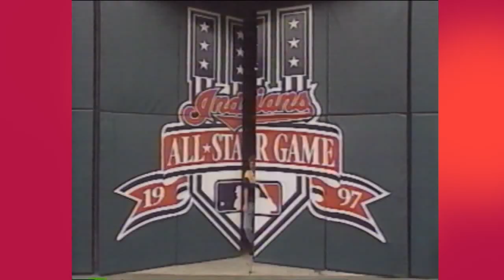Tony Rizzo - Cleveland Association of Broadcasters Award for Excellence in Broadcasting: Radio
Congratulations, Tony Rizzo, the recipient of the 2020 Cleveland Association of Broadcasters Award for Excellence: Radio. Rizzo grew up in a radio and television arena with his dad being Jack Reynolds, TV host, station announcer and play-by-play for WWF. While he grew up around wrestling, Tony's biggest passion was the Cleveland Browns. One of his earliest memories being at the old Cleveland stadium. After college, Rizzo got his career started as an overnight board operator at an AM radio station. Their FM sister station was MAJIC 105.7, where he eventually working the morning show. Jobs included WHK working with legendary Les Levine and Fox 8. In 2007, Rizzo got back into the radio sports business at ESPN Cleveland. After leaving WJW in 2010 to focus on radio, he still hosts Sunday night's The Rizzo Show, while still hosting The Really Big Show with Aaron Goldhammer. His longtime prominence as a Cleveland sports reporter led him to be featured in the ESPN film, Believeland, and casted as himself in Draft Day.